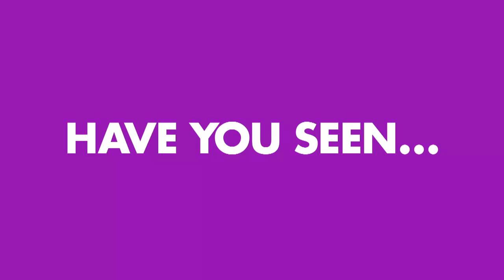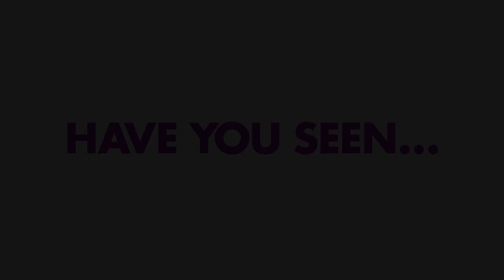Tears in space give astronauts nothing to cry about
Canadian Space Agency Astronaut Chris Hadfield demonstrates the physics of tears in space.